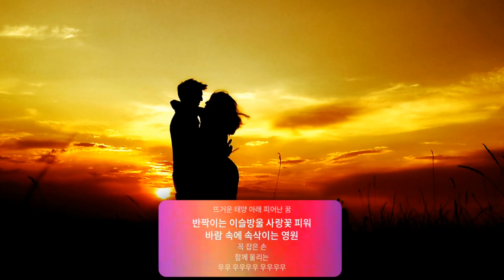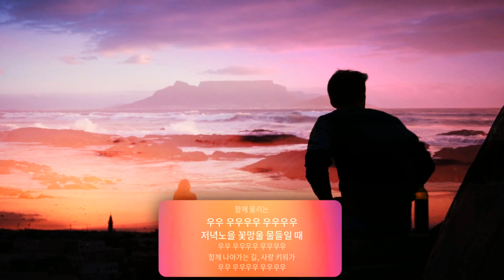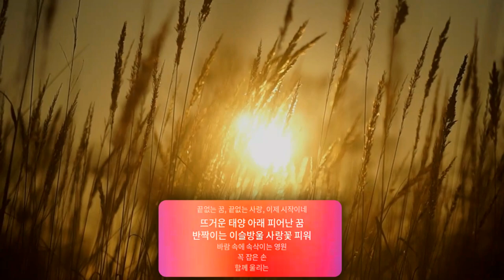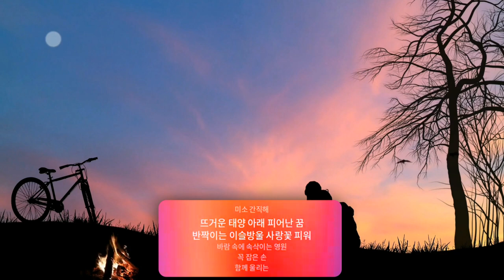(뮤비)💔뜨거운 태양 아래 우리는! 💖케이팝 발라드,kpopmusics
🌌 저 하늘 구름의 손짓에
촉촉한 하늘이 우리를 감싸고
함께한 발자국 물들인 들판
행복의 불꽃이 춤추는 걸 ✨

🌞 뜨거운 태양 아래 피어난 꿈
반짝이는 이슬방울 사랑꽃 피워 🌸
바람 속에 속삭이는 영원 🌬️
꼭 잡은 손 🤝
함께 울리는 🎶

🎵 우우 우우우우 우우우우
저녁노을 꽃망울 물들일 때 🌅
함께 나아가는 길, 사랑 키워가 💖

💨 상쾌한 숨결을 마시며
하늘의 첫 빛을 따라 to heaven! 🌤️
두 손을 꼭 잡은 발걸음 👣
서로의 손길 🤲
미소 간직해 😊

꼭 잡은 손 🤝
함께 울리는 🎶

🌅 햇살 가득한 아침에 우리 꿈을 꾸네
서로의 눈빛 속에 👀
모든 게 다 담겨있네 💕
힘들었던 날들도 이제는 다 지나가 ⏳
함께하는 시간이 더 소중해 난 아네 💫
우린 함께 걸어, 모든 순간을 간직해 👫
사랑의 힘으로 모든 걸 다 이겨내 💪

🌌 저 하늘 아래 우리가 나눌 티키타카
끝없는 꿈, 끝없는 사랑, 이제 시작이네 ✨

꼭 잡은 손 🤝
함께 울리는 🎶

🌺 서로를 꼭 안고
피어난 꽃잎 느껴봐 🌼
오늘도 우리 맞잡은 손길 🤲
미소 간직해 😊

꼭 잡은 손 🤝
함께 울리는 🎶

🎵 우우 우우우 우우우우 우우
🎵 우우 우우우 우우우우
뜨거운 태양 아래 우리는! 🌞

제목 : 뜨거운 태양 아래 우리는
작사 : Choi Seong Keuk 작곡 : Suno